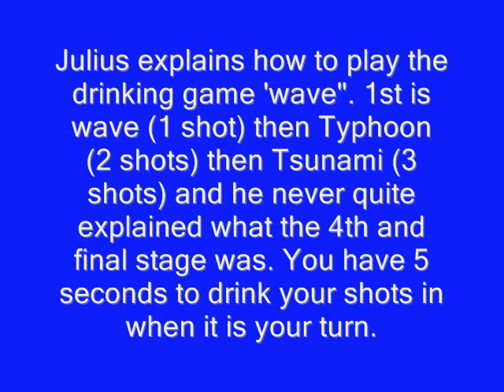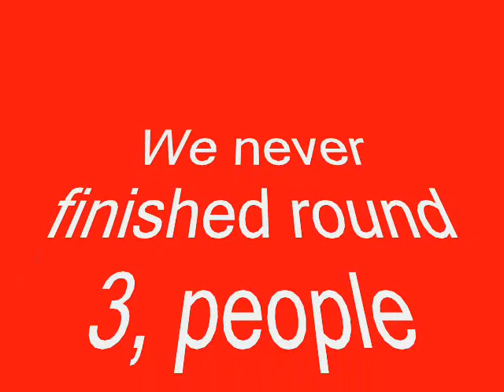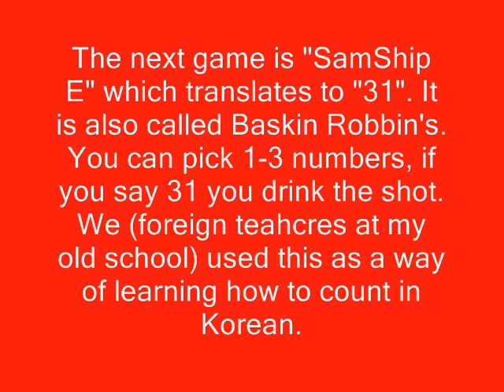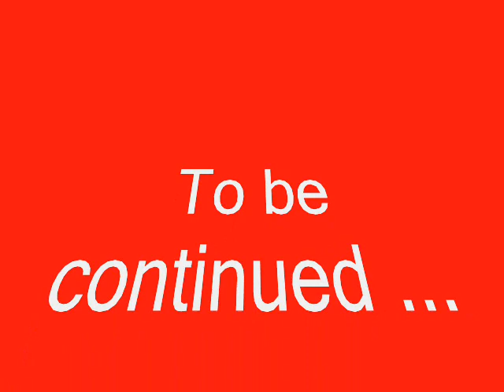MT 03: Let the games begin!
Drinking games are a great part of the experience of drinking with friends in Korea.